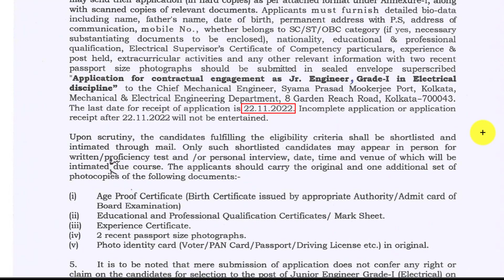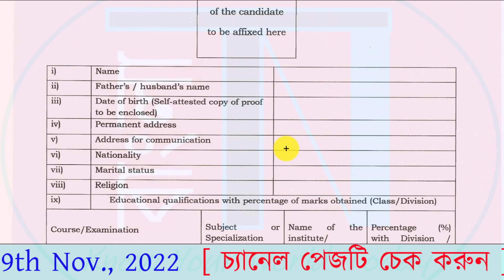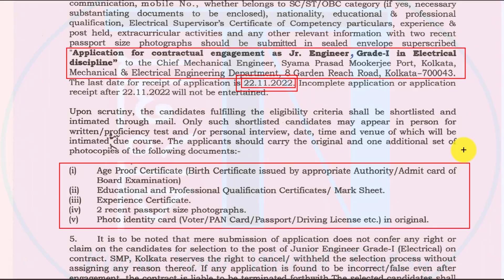🔥SMP Recruitment 2022 : Government Jobs | Latest Vacancies | Apply Offline | সুযোগ মিস্‌ করবেন না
This video is about latest vacancies for smp recruitment 2022, i.e., new government jobs under Syama Prasad Mukherjee Port, Kolkata for various posts through offline mode.